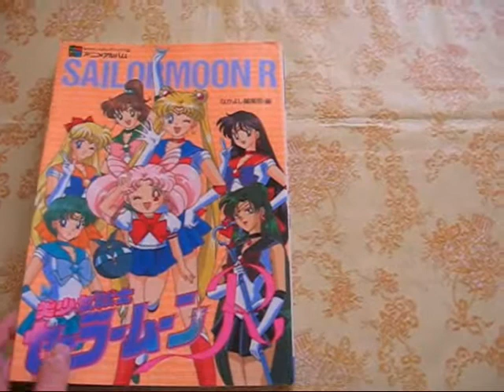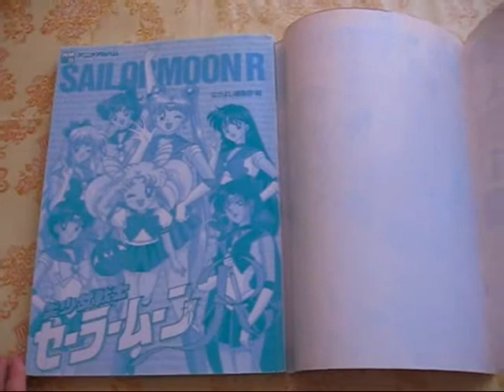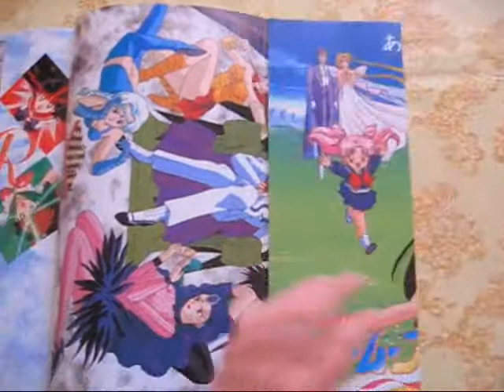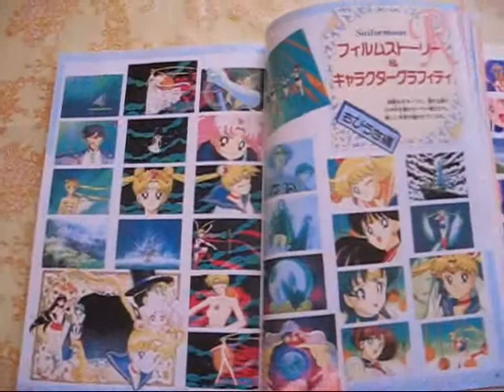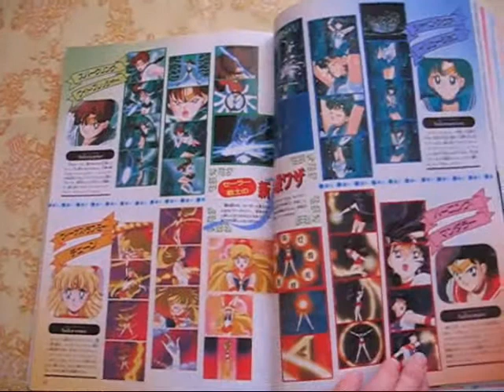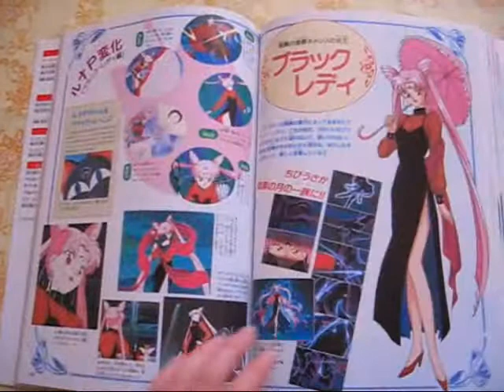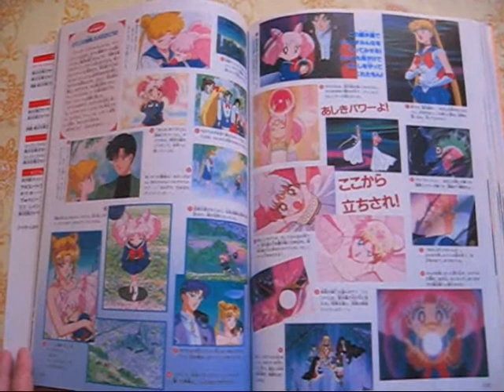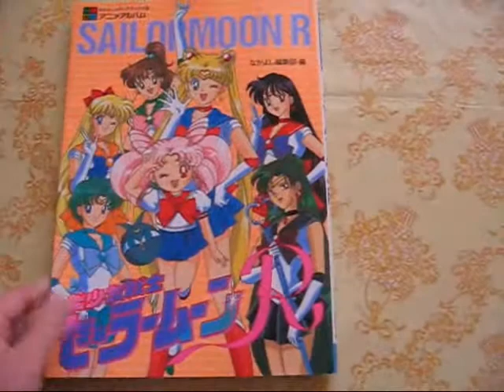Nakayoshi Anime Album Sailor moon R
R Album of "Sailor Moon"